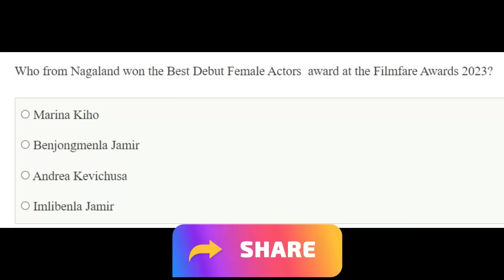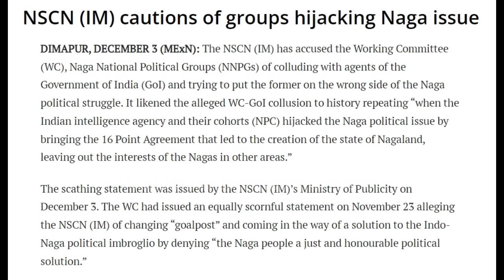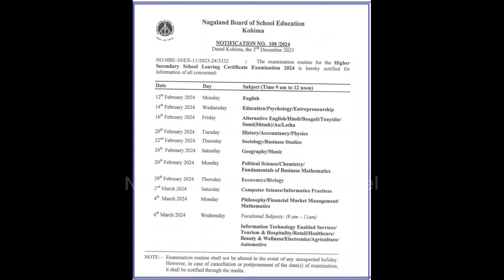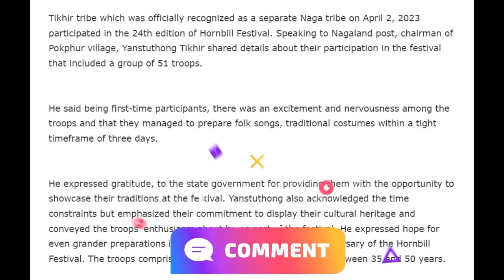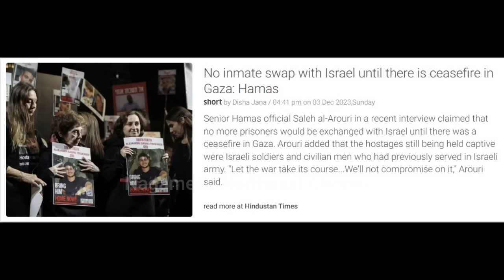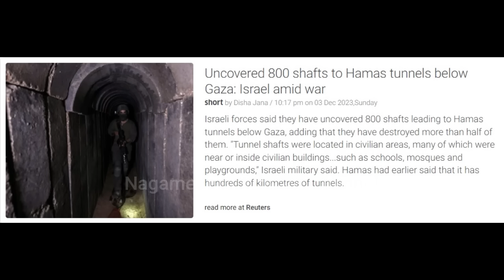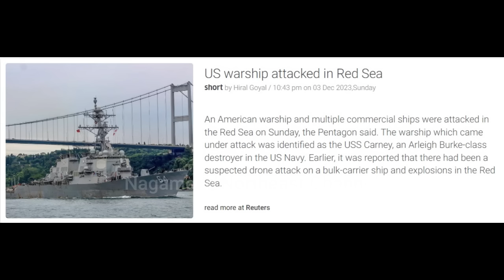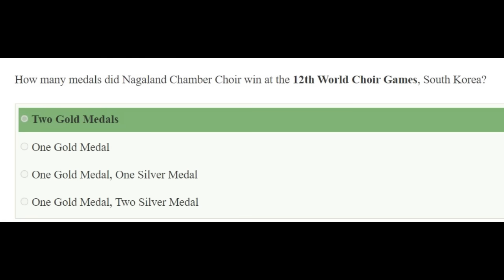No. 1101 | Nagamese Northeast Channel News | 04 December 2023 | Nagaland